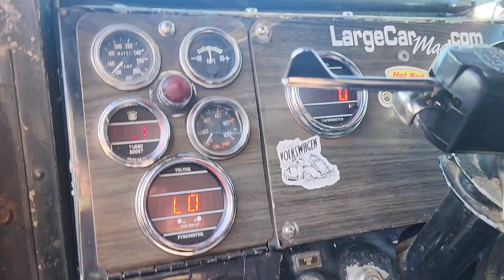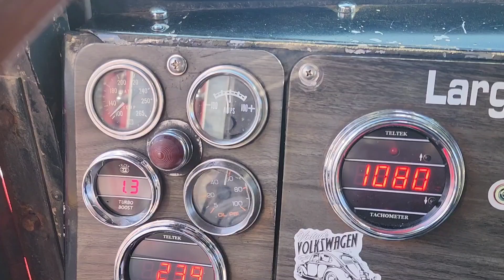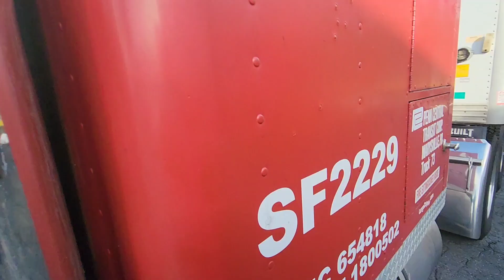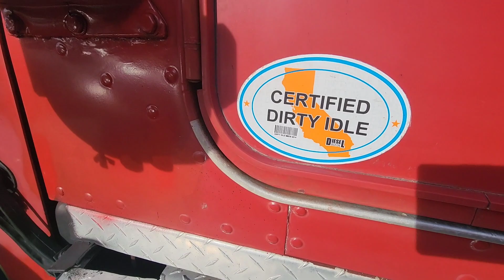Will it start?/Cold start... 1973 Kenworth W900 kenworth w900 caterpillar #3406